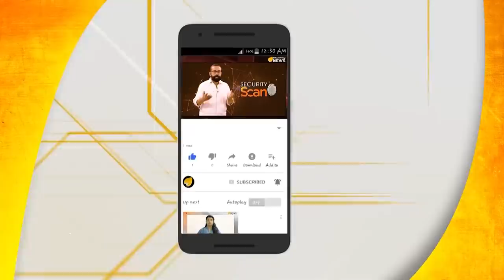ഏകപക്ഷീയ നടപടി പോലീസ് കയ്യിൽവെച്ചാൽമതിയെന്ന് കെ സുരേന്ദ്രൻ...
ശ്രീജിത്തിന് പിന്തുണയുമായി ബി ജെ പി...കേരളത്തിലെ ആയിരക്കണക്കിന് ഇടതുപക്ഷ -ജിഹാദി - കോണ്‍ഗ്രസ് പ്രവര്‍ത്തകര്‍ വര്‍ഗ്ഗീയ വിഷം ചീറ്റിയിട്ടും ഇതിനെതിരെ പോലീസ് ഒരു നടപടിയും എടുത്തിട്ടില്ല.  എന്നാല്‍, ശ്രീജിത്തിനെ അറസ്റ്റ് ചെയ്ത് ദൃശ്യങ്ങള്‍ സമൂഹമാധ്യമങ്ങളില്‍ പോലീസ് പ്രചരിപ്പിക്കുകയും കഴിഞ്ഞ 48 മണിക്കൂറായി അറസ്റ്റിനെ ആഘോഷിക്കുകയുമാണ്. ഏകപക്ഷീയമായ ഈ നടപടി അനുവദിച്ചു തരില്ലെന്നും കെ. സുരേന്ദ്രന്‍ വ്യക്തമാക്കി.